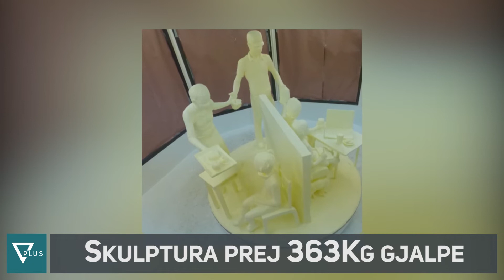INFO+ / Skulptura e përgatitur me 363Kg gjalpë - Vizion Plus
Kuriozitete nga e gjithë bota, klasifikimet më të fundit nga sporti, showbizi dhe gjërat më interesante që na rrethojnë.